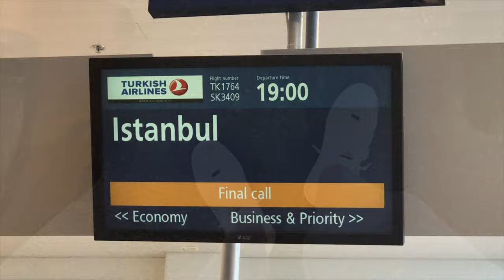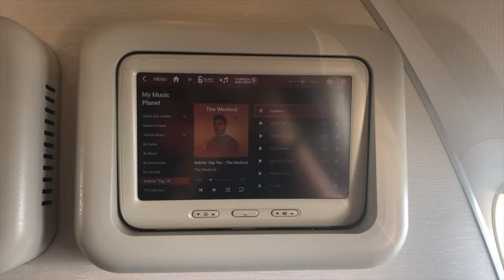MYDAY IN ISTANBUL, TURKEY | TRAVEL VLOG | MOHKU ATAYI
This trip was an interesting experience in Istanbul. Lots of new and to see.